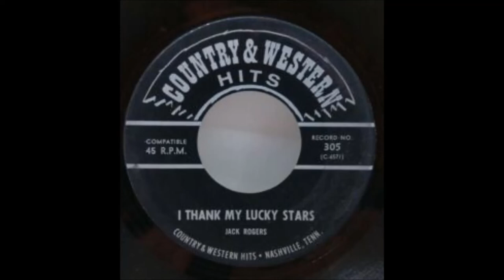Jack Rogers ~ Playboy / I Thank My Lucky Stars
1950's California Honky Tonk Hero!
Playboy Co-written by Bobby Russel of Little Green Apples Fame!